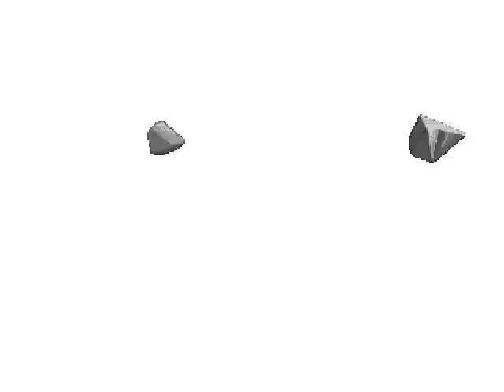MG026 MUGEN Special #32: Ax's Garbage Characters - Episode #15: The Surfer of Despair!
Today again we face another Marvel's character; ruined by AxKing, being Silver Surfer originally created by T.O.P.S.
In addition, to his sprites that are usually somewhat weird and that get to be horrible, possibly we are with a character stolen from the same author mentioned above, because Ax did not credit the original creator.
Not to mention, he broke one of MUGEN's rules, generally:
"You must ask the original creator, so that said character is authorized and do what you want with him; otherwise, don't do nothing..."

Characters:
Gordeau by OHMSBY (Me)
Silver Surfer by AX (Edited from T.O.P.S.)

Stage: Space Colony Eden by Anti-11